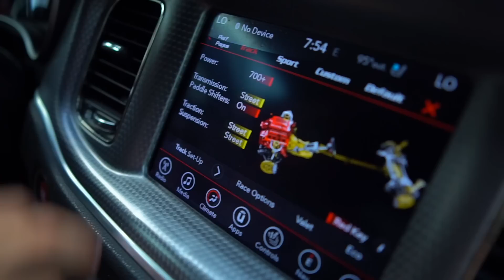STEALING My Best Friends HELLCAT PRANK ! * BACKFIRED * | Randy Mai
( Guys in todays video I steal my best friends brand new hellcat! )
  ** MUST WATCH **

nategotkeys corey pritchett carmen pritchett braydon price nyyear smoothgio king cid goldjuice cut tricia & kam kaelin and kyrah jidion topnotch idiots maddie and elijah clarencenyc tv ana & alex the ace family joovier the prince family loveliveserve carmen and corey gnb vids braap vlogs randy mai cj so smooth reaction stunna reese corey pritchett ig live brad newton vlogs carmen pritchett ig live